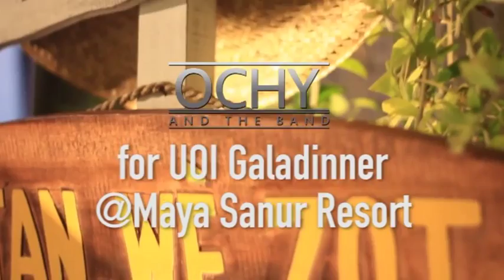OCHY & The Band for UOI Galadinner @Maya Sanur Resort Bali